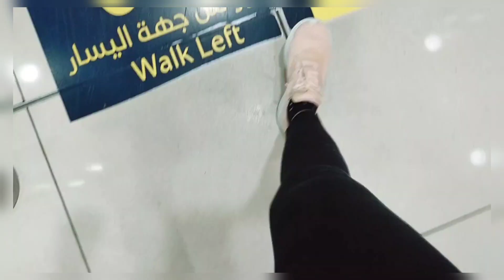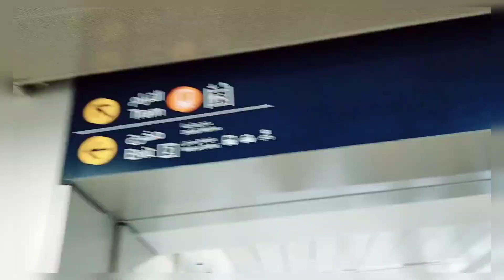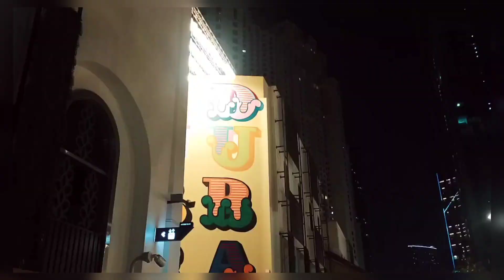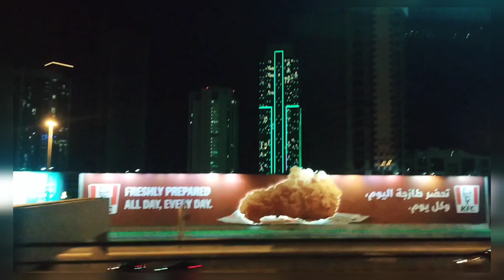Dubai Marina tour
Official Snack video link👇
This vlogger makes great videos! Come watch!

1. Our Official link of YouTube Channel of "All in One Event Planner"

2. Official link of daily "Sunehre Alfaz" by RAZA COMPOSING